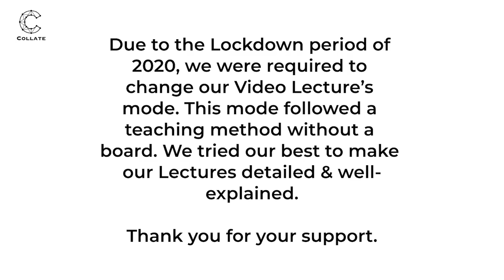1.1 + 1.2 Introduction to Computer Architecture & Computer Organisation | COA | Unit - 1 | IPU